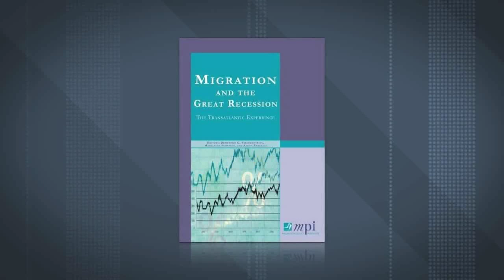PAPADEMETRIOU: experto en migración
¿Por qué la gente se va de su país? ¿Cual es la mejor manera de inmigrar a los EEUU?  Demetrios Papademetriou, uno de los expertos que más sabe de migración en el mundo, responde a éstas y otras preguntas sobre el futuro de la migración.